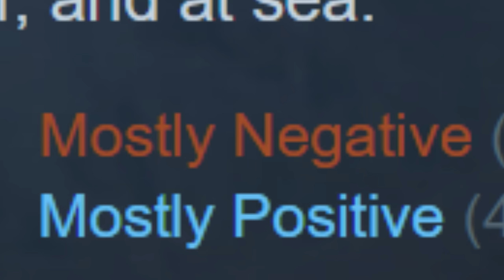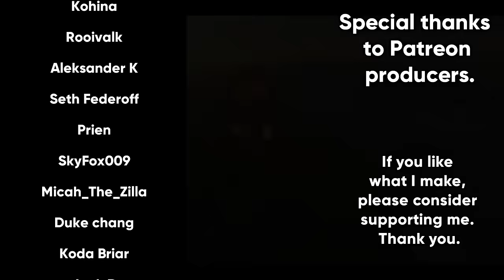War Thunder's Biggest Problem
The recent economy changes in War Thunder were the last straw for many players, with many calling for a boycott and leaving negative reviews on Steam. Gaijin has made several responses, but none have appeased the playerbase. I'm well known for making "Spookston rants" about this kind of stuff in the past, so I figured I would weigh in.

Songs used (in order from first to last):
Command and Conquer: Generals -  Makin' A Sweep, Fight For Peace, In The Field